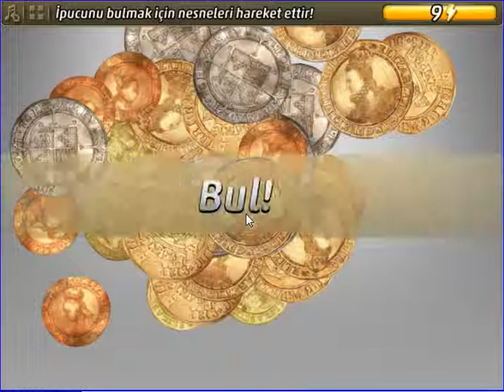Criminal Case - Travel in Time - Bir Tudor Cinayeti - Renaissance - Case #11_7